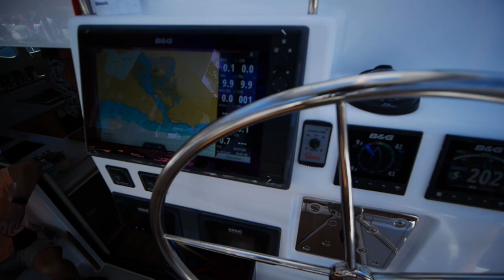2020 Vision 444 - The Coolest New Cat on the Block - Narrated Walkthrough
If you are considering listing a catamaran for sale, high quality video walkthroughs like this one are included in any listing agreement with me, amongst other things.

Having trouble locating the make, model, or configuration you want? Unsure of what to go for with your next boat, or just plain don't know where to start?! Don't go it alone on an adventure when it doesn't cost anything to get some hand holding with your next purchase.

If you are considering listing a catamaran for sale, high quality video walkthroughs like this one are included in any listing agreement with me, amongst many other amazing benefits.